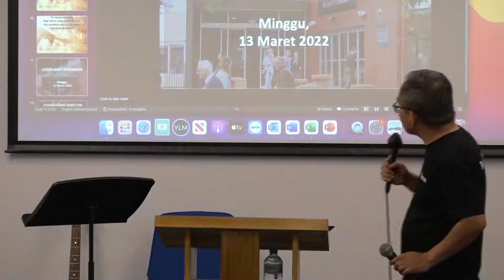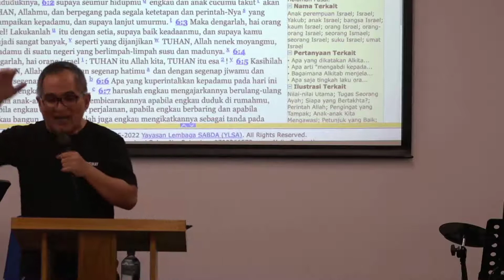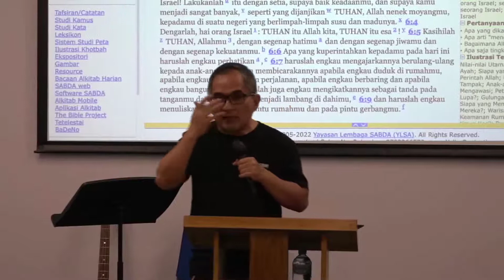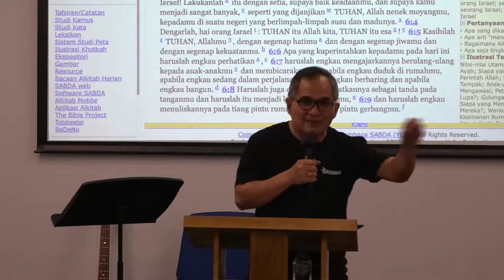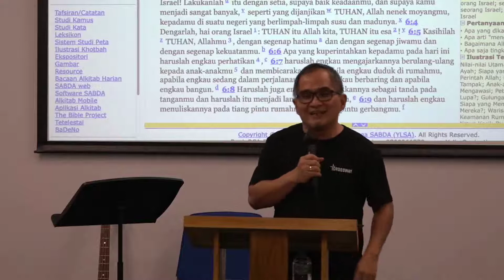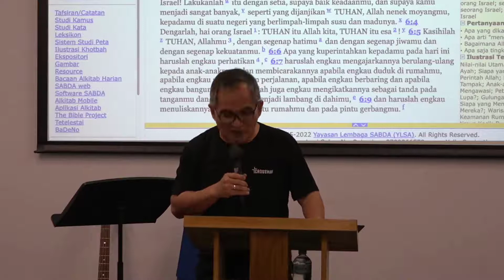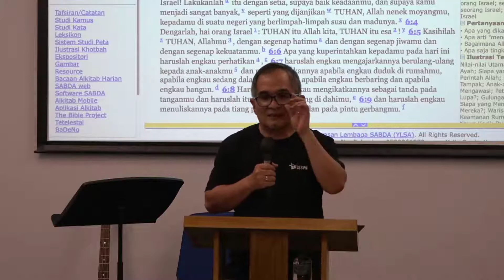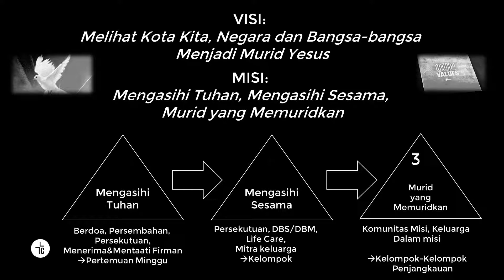MISI CROSSWAY: MENGASIHI TUHAN, MENGASIHI SESAMA, MENJADI MURID YANG MEMURIDKAN